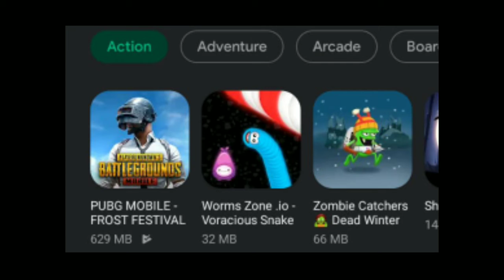PUBG Mobile India Release Date? | PUBG India Download Link Is Fake| PUBG India Official Latest News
• Video explain by : Biswajit Toppo
• Video edited by : Biswajit Toppo
• Thumbnail : Biswajit Toppo
• 📷 Man : Amit Kumar

•Top 5 Best Smartphones Under 20,000
1) Moto G 5G
2) Realme 7Pro
3) Poco X3
4) Moto One Fusion Plus
5) Samsung galaxy M31s

Vivo V20
Vivo V20 Back Cover ⚡

Realme Narzo 20 Pro

Best Bluetooth headphone Under ₹1000
1) Boult audio probass flow X
2) Portroics harmonics 222
3) Zebronic ZEB-LARK
4) Redmi sonicbass wireless earphones
5) Infinity (JBL) GLIUD 120

Green screen

Best in Amazon

Green screen

*Best smartphones for gaming*
Redmi 9
Redmi note 9
Redmi note 9 Pro
Redmi note 9 Pro Max
Redmi 9 prime
Redmi 9A
Realme narzo 20a
Realme narzo 20
Realme narzo 10A
Realme narzo 10

Realme C11
Infinix smart 4 plus
Tecno Spark go 2020

* Best smartphone under 7,000 - 15,000
Realme C12
Redmi 9i
Poco M2

* Best smartphone under 10,000 - 15,000
Realme 7
Oppo F15

* Best smartphone under 15,000 - 20,000
Samsung galaxy F41

* Best smartphone above 20,000
Realme X3
iphone SE
Samsung galaxy note 10+

*SOCIAL MEDIA HANDLES* [ Join Now ]

*About* }
⚡ Owner of Techy Biswajit YouTube ⚡ channel 👇  • Tech
               👇  • Mobile Tips and Tricks
               👇  • Unboxing
               👇  • App review
               👇  • Earning Apps
Biswajit Toppo ✓
👉👉👉👉👉 [ Ranchi Jharkhand India ]